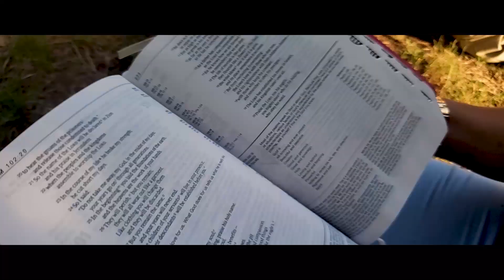EG Tha Overcomer/Lyrical 23 - Needs of the Father [ Official Music Video]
Needs of the Father by EG Tha Overcomer FT. Lyrical 23
Directed by Knox Films

Enjoy the latest visual, reminding us of our need for God and how our worship reflects our love for Him.

All Glory and Thanks to The Lord our God!

Be sure to give us a like on Facebook to stay updated!